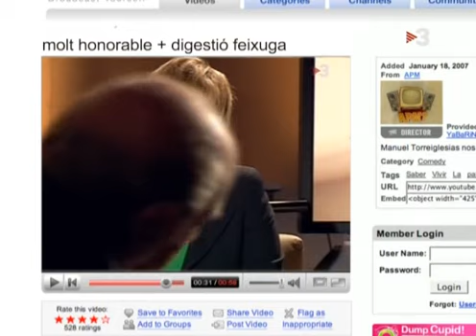Entrevista a Jordi Pujol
Muntatge APM 3x12 - Entrevista a Jordi Pujol